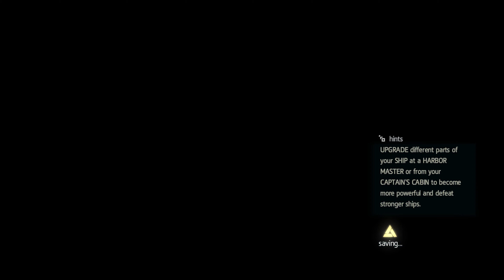Black Flag Pirate’s Creed: Fight, Conquer, and Rule Seas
Assassin's Creed IV Black Flag" is an action-adventure game set in the Golden Age of Piracy. Players embark on a thrilling journey through the Caribbean as Edward Kenway, a charismatic pirate and skilled assassin. The game features a vast open world, including cities like Havana and Nassau, lush jungles, and sprawling ocean expanses. Key elements include naval combat, exploration, and stealth-based gameplay. As Kenway, players can command ships, engage in intense naval battles, and uncover hidden treasures. The narrative is rich with historical figures and events intertwining fiction with real-world piracy lore. With stunning visuals, immersive gameplay, and a compelling storyline, "Assassin's Creed IV Black Flag" offers an unforgettable adventure for fans of the series and newcomers alike. Keywords: action-adventure, Golden Age of Piracy, Caribbean, Edward Kenway, pirate, assassin, open world, naval combat, exploration, stealth, cities, jungles, ocean, naval battles, treasures, historical, fiction, lore, stunning visuals, immersive gameplay, compelling storyline

00:00 The Key to Immortality
10:00 Unraveling the Past
20:00 A Journey into the Unknown
30:00 Ancient Civilizations Revealed
40:00 The Power of First Civilization Artifacts
50:00 A Race against Abstergo Industries